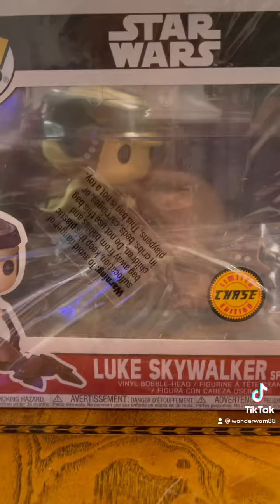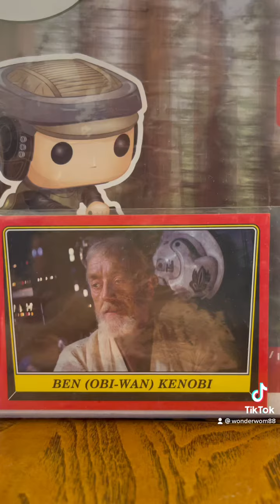CHASE LUke SKYWALKER with Speeder Bike ## 229 ENJOY Guys